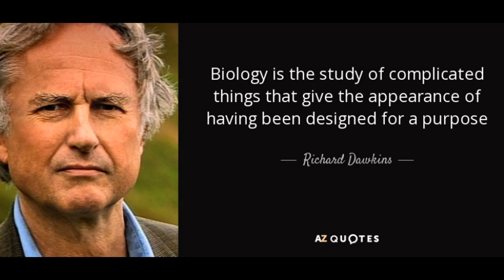biology is the study of complicated things